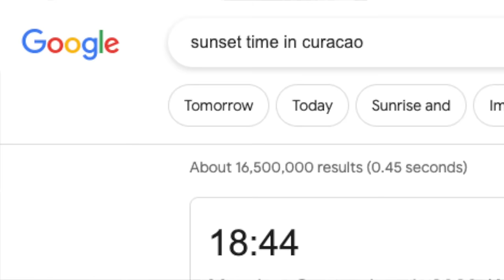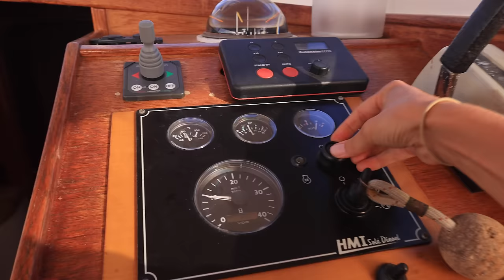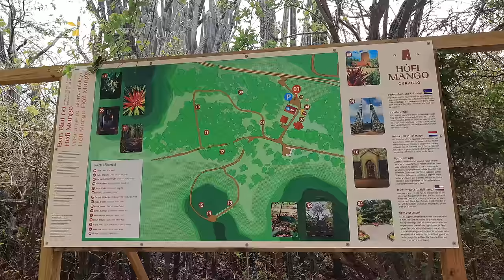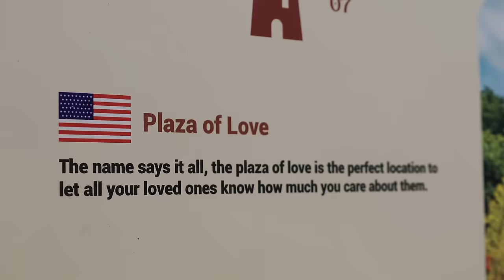BOAT LIFE: When the going gets sweaty!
We rock and roll (and sweat) our way from Bonaire to Curacao, in the Dutch Caribbean this week, in order to catch multiple buses, discover the entire city of Willemsted just by needing to check in to the country, and find out what a treat Hofi Mango is.

- 1987 Colvic Victor Ketch
- 40ft/12m
- Two Cabins
- Encapsulated Keel and Skeg-Hung Rudder
- 13 Tonnes